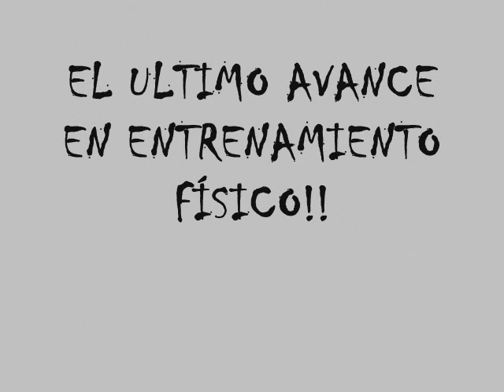WE LOVE GiMMY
La máxima y mejorada forma de ejercitarse, con dos de los mejores acondicionadores del mundo